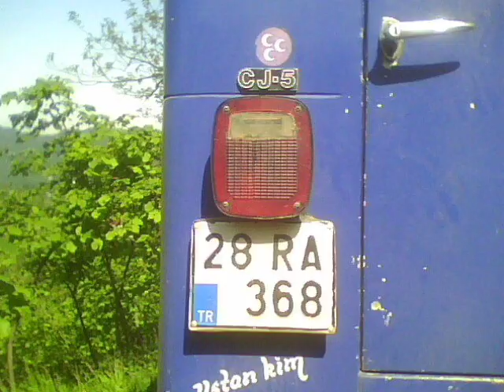Piçoğlu Osman Tamzaranın Üzümü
Görele Çiftlik Köyü